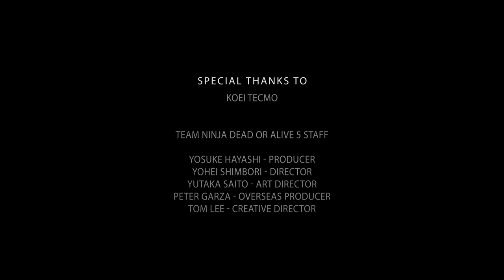Fighters' Destiny: International Players - Episode Four (DOA Documentary)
A Dead or Alive documentary chronicling the Battle Royal tournament series, with old school and new players alike. The fourth episode discusses the international players in the competitive DOA scene, and offers a thank you to all of the player who have come out to support DOA at tournaments.

Episode One - Ties That Bind

Episode Two - The Evolution of DOA

Episode Three - Rivals
- Old School vs. New School

Episode Four - International Players
- International Players and the Future

Credits

Joel "Silent Legend" Pagan - Co-Director
Bryan "DrDogg" Dawson - Co-Director
Kat "Mystik" Gunn - Voice Over

Special Thanks to:

The Players

Adande "sWooZie" Thorne
Allan "F3 Lucky Loops" Paris
Amber "Mz Hoodless" McElroy
Anthony "HajinShinobi" Owens
Chris "Destruction Bomb" Orange
Chris "F3 NinjaCW" Harris
Daniel "Dragon Ninja" Benitez
Darren "Tenren" Gomez
Dominique "SonicFox" Mclean
Emmanuel "MASTER" Rodriguez
Eric "RM Blackberry" Boateng
George "The Apprentice" Medina
Greg "Gill Hustle" Nicolas
Harry "HP" Peppers III
Jim "Gehaktbal" Timmerman
Joseph "Low Sweep" Morris
Julian "Luoji Fennu" Bernard
Kadeem "UGS B-Boy Dragon" Collins
Kristian "RIG Kwiggle" McLean
Marjorie "Kasumi-Sama" Bartell
Mark "h0oDLeSs" Macklin
Matt "SweetRevenge" Kieffer
Matt "Sorwah" Ponton
Michael "Rojikku" Emory
Reginald "MC Static" Wysinger
Reepal "Rip" Parbhoo
Roman "BKD coffedad" Raoh
Ryane "XCaLibur BladeZ" Jimenez
Steadman "RIG CrazySteady" Gibbs
Takaaki "Java Curry Akira" Suzuki
Teru "TeruRock" Iwami
Vanessa Arteaga

Translators
Yasushi Tani
Holland Culbreath

Koei Tecmo

Team Ninja Dead or Alive 5 Staff

Yosuke Hayashi - Producer
Yohei Shimbori - Director
Yutaka Saito - Art Director
Peter Garza - Overseas Producer
Tom Lee - Creative Director

Tournament Organizers:
Eric “Big E” Ssmall - Big E Gaming
Larry “Shin Blanka” Dixon - Final Round LLC
Katsu Hayami
Emmanuel “MASTER” Rodriguez - DOA IN DALLAS
Evan Ball - Cali Crush
Alex Valle - Level|Up Series
Victor “sp00ky” Fontanez - Team Sp00ky
Andre “donth8dre” Augustin - Bifuteki

Tournaments:
BigE Gaming
Evolution
SoCal Regionals
NEC